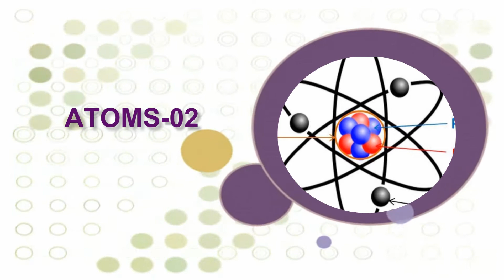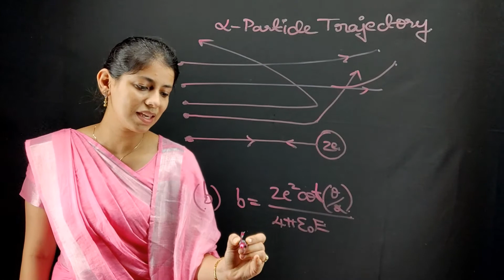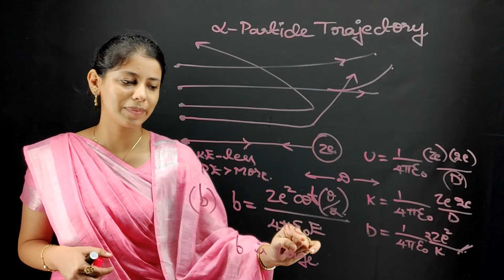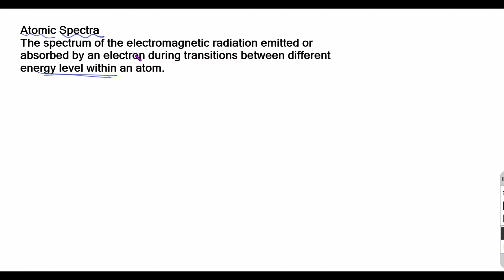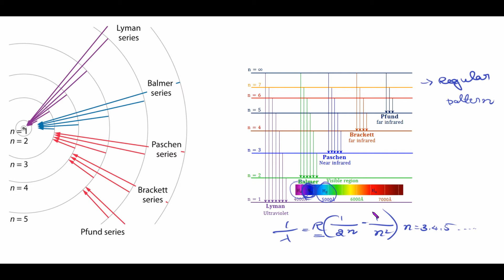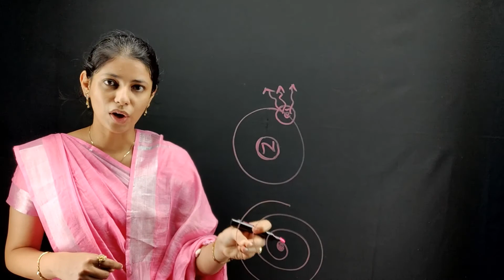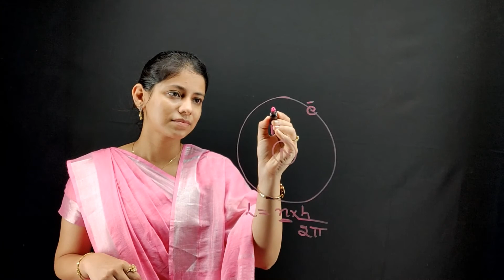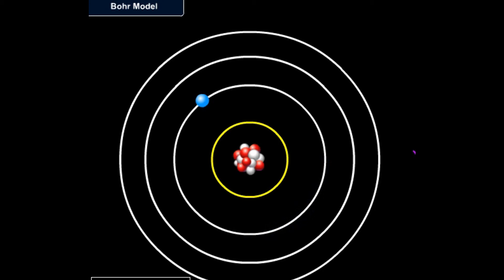Atoms-02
Alpha particle Trajectory, Drawbacks of Rutherford's Atom Model, Atomic Spectra and Bohr's Postulates.